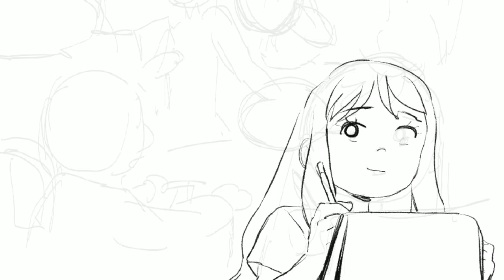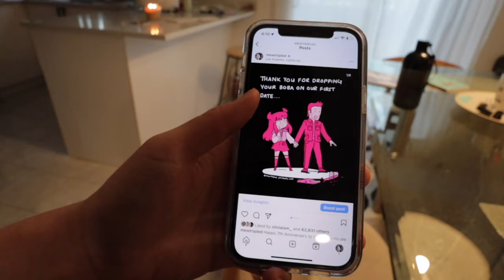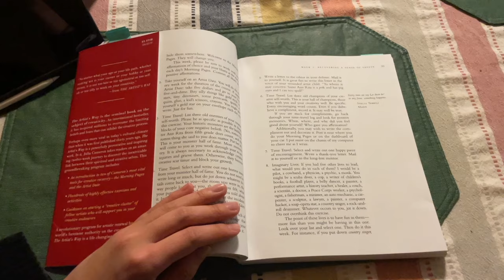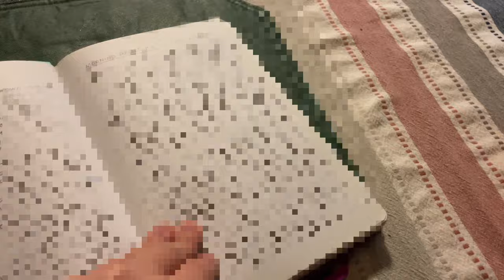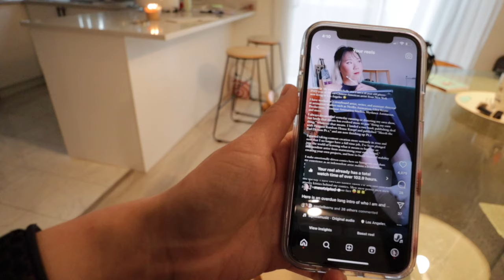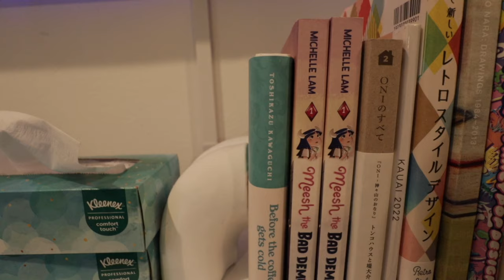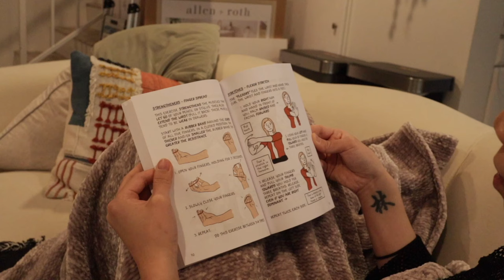ALL Artists NEED to DO THIS ASAP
BOOKS MENTIONED:
"Draw Stronger," "The Artist's Way," and "Atlas of the Heart"

Yeah, I'm not lying when I say artists need to do this ASAP, because when WAS the last time you took a break of almost only purely consuming things that nurture your creativity? A lot of the times I found myself operating on autopilot, and just executing, getting things done. It's been a while since I took some time to stop and reanalyze how I've been approaching my art / the type of art I want to share / the rate I want to share it at. When you're used to just pumping things out to share every week, you forget to carve out the time to just allow yourself to indulge and get re-inspired again!

TIMESTAMPS:
00:00 - Intro
00:35 - A Consumption Day
01:17 - My Story
02:15 - The IDEAL Consumption Time
02:46 - THREE Books I Read
03:37 - Atlas of the Heart
04:01 - The Artist's Way
04:45 - Draw Stronger
05:37 - Observation One
05:55 - Observation Two
06:37 - Observation Three
07:44 - Observation Four
08:55 - Conclusion